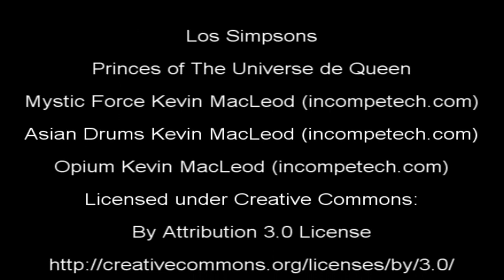Crítica de Lobezno Inmortal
Con el estreno de Logan cercano, aprovechamos para recuperar la crítica que se hizo en su momento a la anterior película dedicada al mutante canadiense: Lobezno (no tan) inmortal.